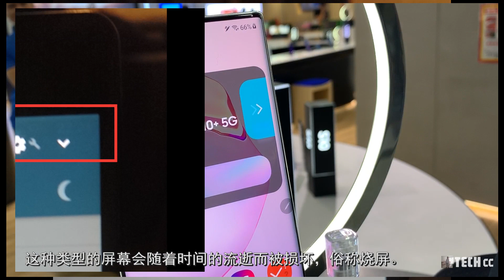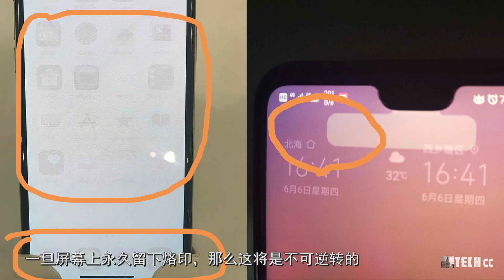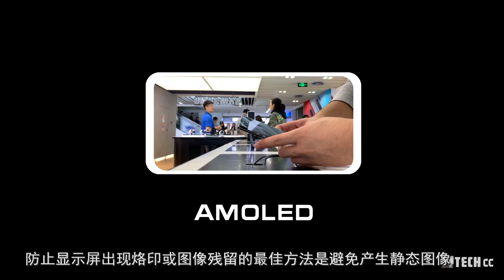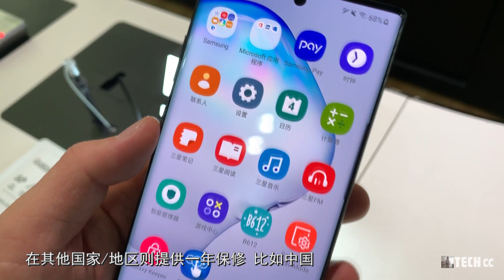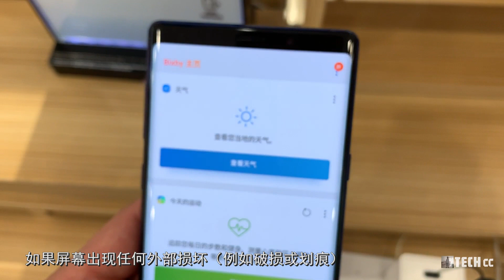为什么AMOLED屏幕怕烧屏！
智能手机的屏幕材质
常见到的有TFT、IPS、LCD、OLED和AMOLED等
其中OLED屏幕又是一种高端屏幕材质
又称为有机电激光显示、有机发光半导体
OLED材质细分又包括OLED、 AMOLED、SuperAMOLED。
AMOLED也是OLED的一种，具有反应速度较快
对比度更高、视角较广等特点。
AMOLED屏幕还具备自发光
显示效果优异以及更低电能消耗的优点。

但无论那种OLED材质屏幕
它们都具备最常见的缺点之一，就是面板的耐用性。
由于它们的有机成分
这种类型的屏幕会随着时间的流逝而被损坏，俗称烧屏。